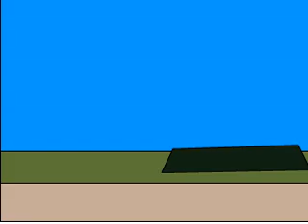dust cloud vs the hum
this video I make with adobe flash professional and then editing video with adobe premier.